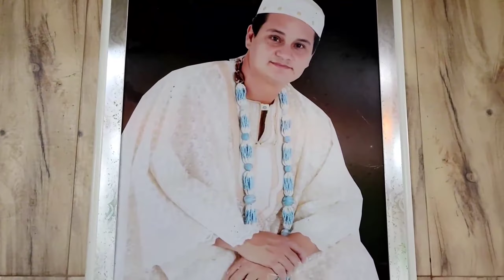XIRÉ COMPLETO - Odú Kini de Fred de Lufan e Águas de Oxalá 2023 - DEGUSTAÇÃO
Este vídeo é uma DEGUSTAÇÃO do XIRÉ COMPLETO com 1 hora e 40 minutos exclusivo dos Assinantes do Canal Candomblé Sergipano do YouTube e que ficará restrito aos assinantes por 3 anos. com a quantia simbólica de R$ 2,99 (menos que um pastel) e assista antes os Xirés Completos e vídeos exclusivos. Com ele encerramos os registros de nosso louvor 262 agradecendo à Pai Pierre de Oxossi pelo carinho e recepção que nos deu. A partir de amanhã começa a subir os registros de nosso Xiré 263 gravado na casa de Pai Paulinho da Oxum. Candomblé Sergipano 14 anos louvando nosso Sagrado com você.